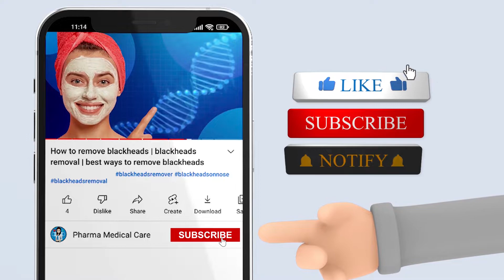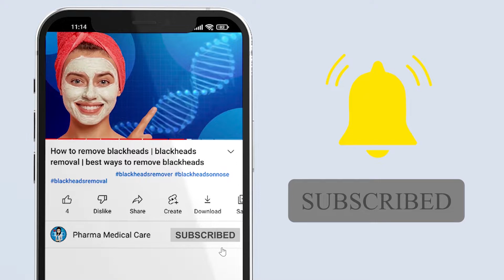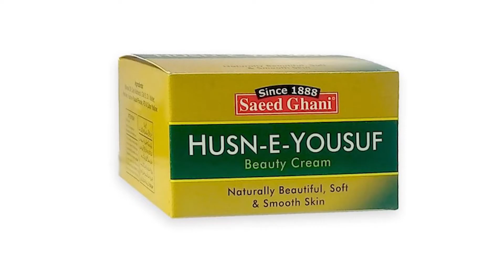Challenge For Skin Whitening Very Fast With 100% Result | Rang Gora Karne Ka Tarika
➤Hello Everyone welcome to my YouTube Channel pharma medical care in this video I am going to tell you about Challenge For Skin Whitening Very Fast With 100% Result | Rang Gora Karne Ka Tarika

➤Coming Soon